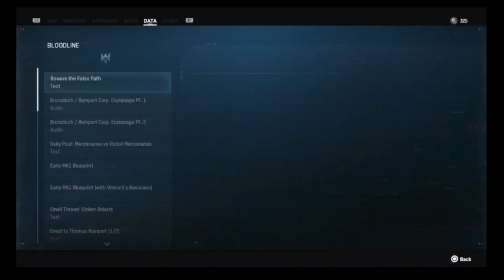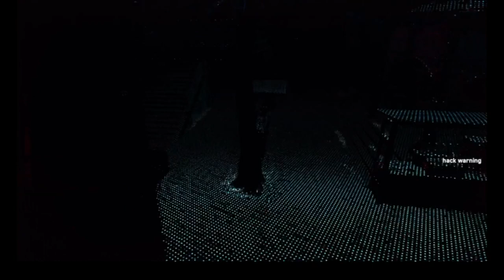PS4 Watch Dogs Legion Bloodlines Ep 5